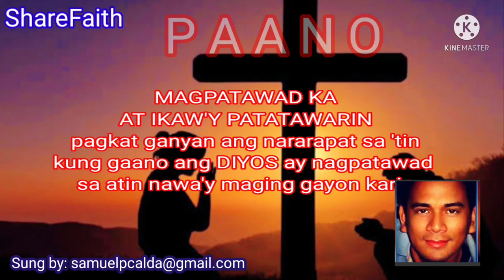MAGPATAWAD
Datapuwa't upang maalaman ninyo na ang Anak ng tao ay may kapamahalaan sa lupa na magpatawad ng mga kasalanan (sinabi niya sa lumpo), Sa iyo ko sinasabi, Magtindig ka, at buhatin mo ang iyong higaan, at umuwi ka sa bahay mo. (Luke 5:24)